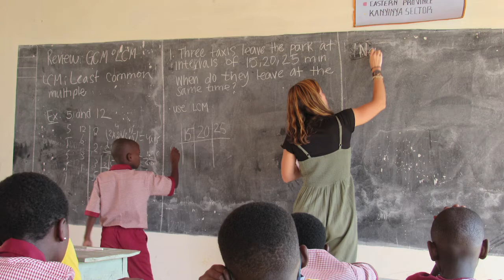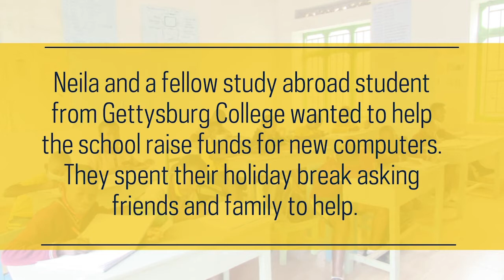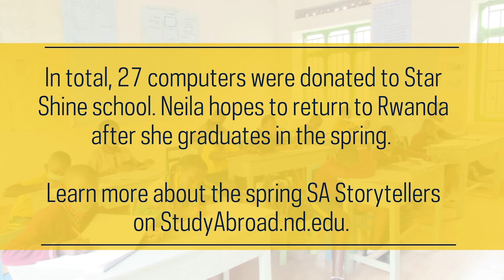SA Storytellers: Neila Gross' story